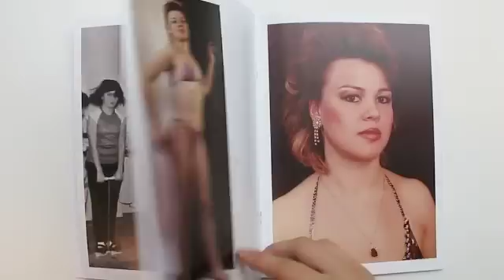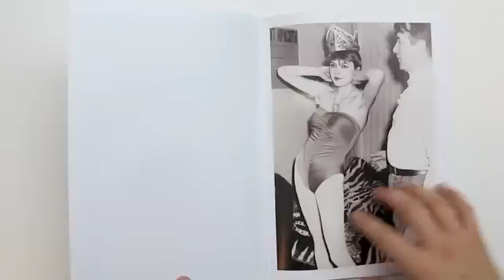Soviet Beauty Queens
Although beauty contests did not find favor in the Soviet Union until the late 1980s by 1991 before the collapse of the Soviet Union the soviet beauty queen had a become symbol of perestroika itself. These photographs were taken 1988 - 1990 in Leningrad at various beauty contests and at the Leningrad Beauty Institute, an academy preparing aspiring beauty queens for competition and acquired in St. Petersburg by The Archive of Modern Conflict.